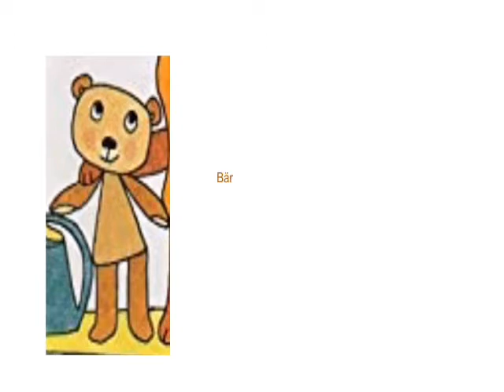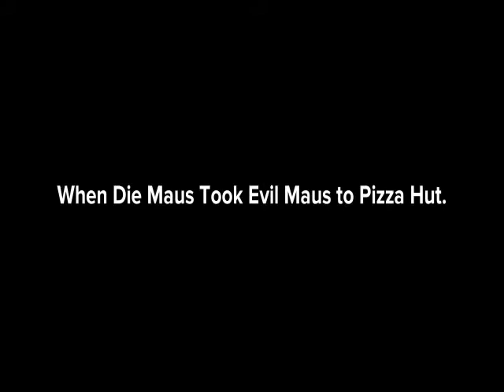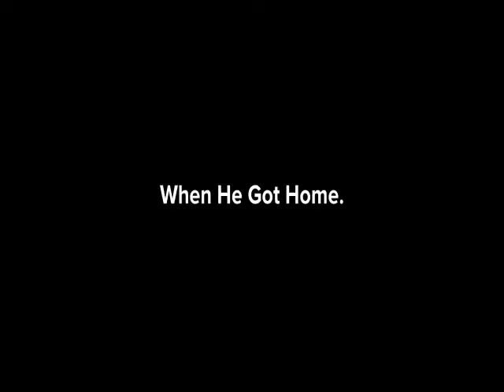Evil Maus Misbehaves at Pizza Hut/Grounded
Here’s The Plotagon Animation for the Thirteenth Episode and the Season 2 Finale of Evil Maus Gets Grounded.

When Evil Maus Wanted to Go to McDonald’, But His Father Die Maus Says “No”, The They Went to Pizza Hut with Bär, Das Hase and Katzen, When Evil Maus Eats His Pizza, He Gets Disgusted, Then He Threw a Tantrum and Hit His Father at the Same Time, When That Finds Out That Evil Maus Got Grounded by Him

I Do Not Own Die Maus, Das Hase, Bär and Katzen.
Die Maus Belongs to WDR.
Katzen, Das Hase and Bär Belongs to Isolde Schmitt-Menzel.
Evil Maus is Based Upon a Red/Blue Maus Plush Toy.
Inspired by Gabe the Sesame Street Fan.